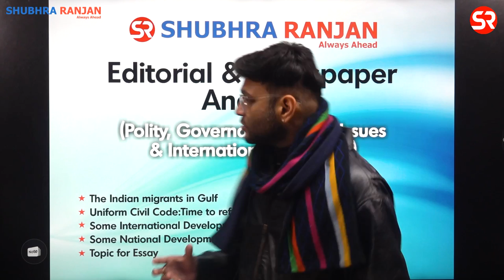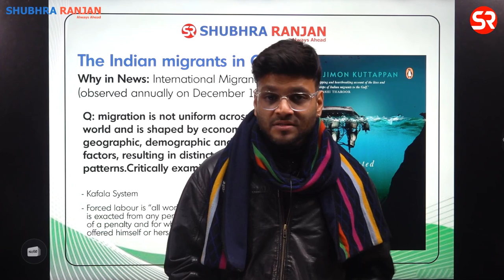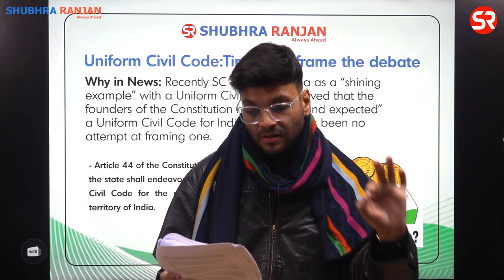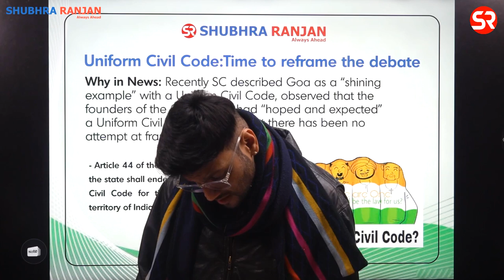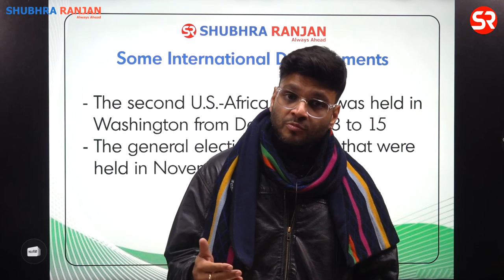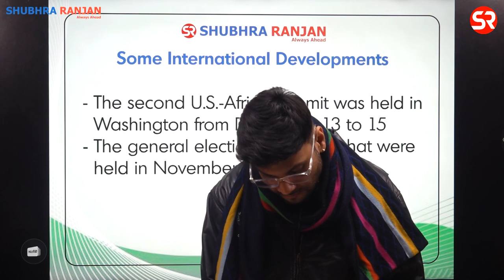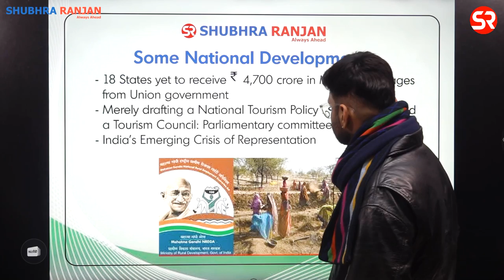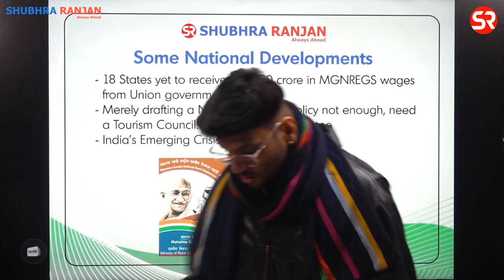Editorial & Newspaper Analysis | Polity, SI, IR - The Indian migrants in Gulf, Uniform Civil Code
This is a new initiative by Shubhra Ranjan IAS to make news and editorials from leading newspapers like The Hindu and Indian Express more comprehensible and accessible for UPSC aspirants. The idea is to make aspirants think and move beyond just headlines.

We will be covering Weekly Analysis related to Polity, Governance, Social Issues, and International Relations segment every Friday at 5 PM.

In this session, we discussed the following topics:

1. The Indian migrants in Gulf
2. Uniform Civil Code: Time to reframe the debate
3. Some International Developments
4. Some National Developments
5. Topics for Essay